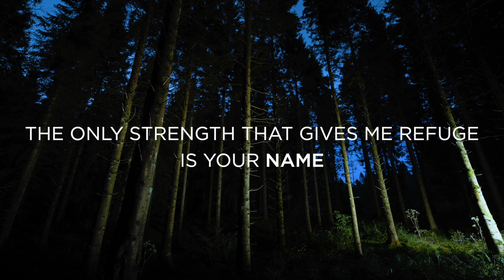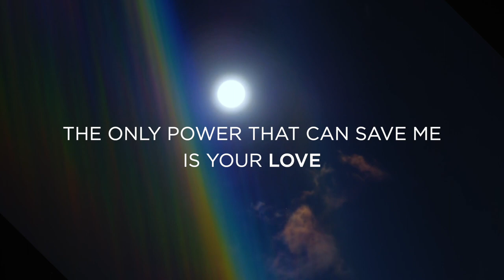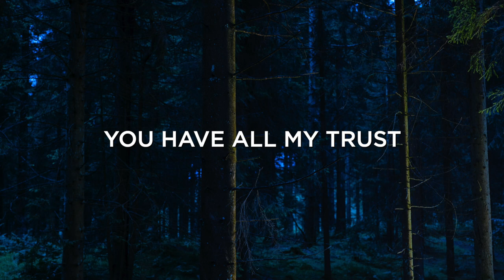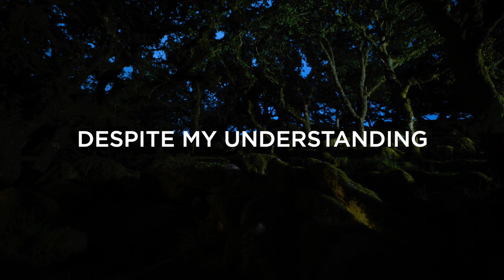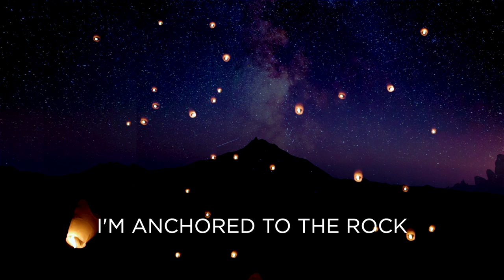FASTENED (feat. Anthem) - Krissy Nordhoff (Official Lyric Video)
Available anywhere you find music on February 26, 2021.

Lyrics...

FASTENED
By Krissy Nordhoff

Verse 1
The only truth that I can rest in
Is your word
The only hope that brings me comfort
Your promise
The only strength that gives me refuge
Is your name
Your name

Chorus
My heart is fastened
To heaven
This imperfect world will fade
But I'm anchored to the rock of ages

Verse 2
The only peace that can sustain me
Is your voice
The only grace that I can lean on
Your goodness
The only power that can save me
Is your love
Your love

Bridge
You have all my trust
Despite my understanding
I'll never lose faith
Despite my earthy feelings
I just get homesick

FASTENED Devotional
by Krissy Nordhoff

Psalm 119:81
I’m lovesick with yearnings for more of your salvation for my heart is entwined with your word.

Psalm 119:89
Standing firm in the heavens and fastened to eternity is the word of God.

I’ve learned that there is nothing perfect in this imperfect world except your words, for they bring such fantastic freedom into my life!

I began Psalming through Psalm 119 in the Passion while we were on a family trip.  It was one of my first adventures psalming with my dulcimer.  As I went through, there were several things that stood out to me, that rang true in my heart.  But my favorite word by far in this chapter is the word “fastened.”  It caught hold of me and I couldn’t let it go.  I felt like that was the perfect description of how my heartfelt about heaven.  I started shaping a new song from that thought, and really could only settle on the chorus.  I tucked it away.

A couple of months later, I got a text from my 18-year-old son saying “I think my friend Solomon got killed.”  I began to walk him through what ended up being a very tough day.  He drove an hour to meet up with this family and all his friends to hear what was going on.  Grant Solomon went to heaven that day.

That evening, all the kids met up and we worshipped with them on the school lawn.  It was the first time we would see a rainbow, which continued every day until his memorial, a full week.
But as we cried and prayed, I heard Grant’s mom, Angie.  She was crying from such a deep place, and it wrecked me.

The next morning, I pulled this song back out.  It was time.  I translated what I felt in Angie’s cries, and wrote this song for her and Grant.

I had a really hard time deciding when would be best to share it with her.  My husband Eric randomly posted it one day, 5 months or so later, when I sang it at a writer’s round for the first time.  I texted Angie until midnight that night, as she told me her birthday was that next day, and she had been needing to hear from the Lord.  So this song became a birthday gift for her, really from the Lord and Grant.

I have a feeling someone else may need to hear this encouragement today too.  This world will fade, we are fastened to heaven.  If you’re feeling homesick, it’s ok.